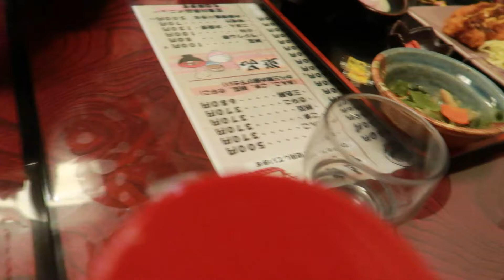NAKAKA BOTO NABA AKO DITO SA JAPAN||NAG DINNER KAMI| TANAA FAMILY TV